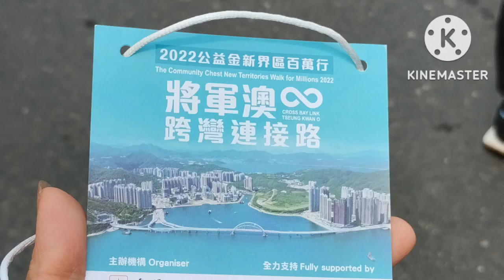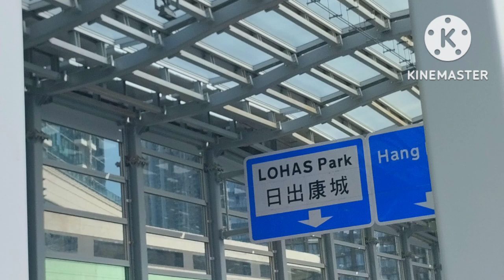NEW BRIDGE TSEUNG KWAN O LAMTIN TUNNEL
New bridge will open bon Dec 11 new route TSEUNG KWAN o lam tin tunnel